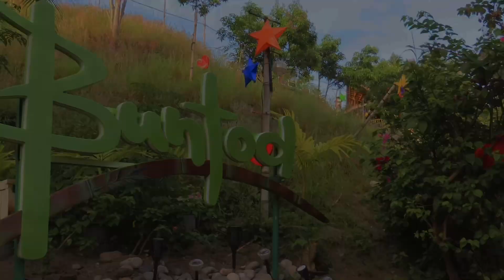RIZA MAE | EIGHTEEN